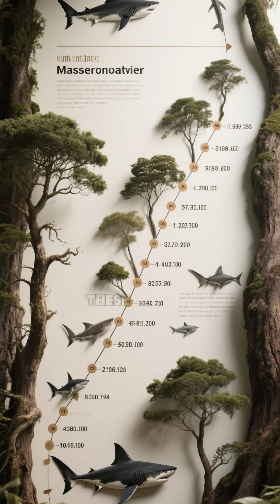Did you know sharks existed before trees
"Welcome back to Brain Spark, where your mind lights up with facts you never knew!"
 This is a new thing for you to know that Sharks existed before trees.
Imagine a world where ancient oceans teemed with life, but land was barren. Sharks ruled these primordial waters,their sleek forms gliding through the depths long before the first tree took root on dry ground.

These incredible creatures have been around for over 400 million years, while trees only appeared about 390 million years ago.That's right - sharks are older than trees!
But sharks aren't just ancient; they're also amazingly diverse.Take the hammerhead shark, with its bizarre T-shaped head, or the goblin shark, sporting a sword-like snout.And let's not forget the massive whale shark, gentle giant of the seas.
From the depths of the Mariana Trench to tropical coral reefs, sharks have adapted to every ocean environment, proving their incredible resilience and evolutionary success.